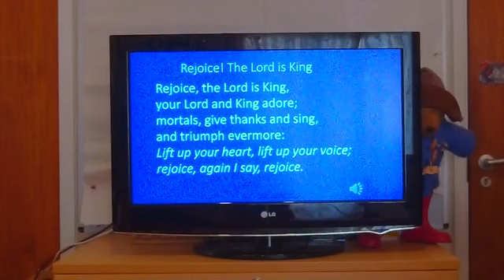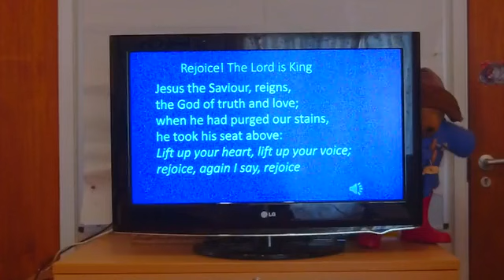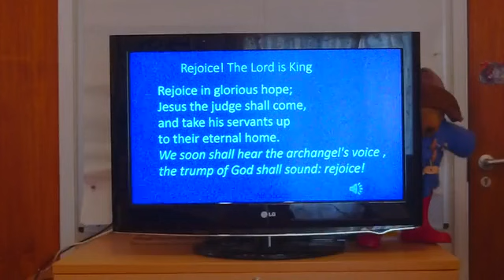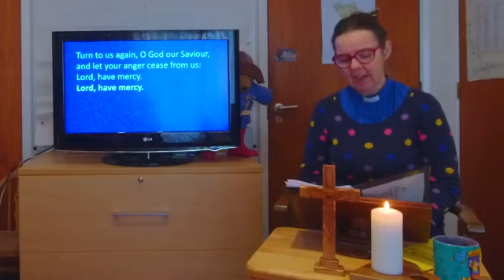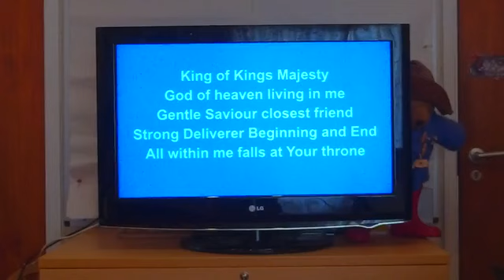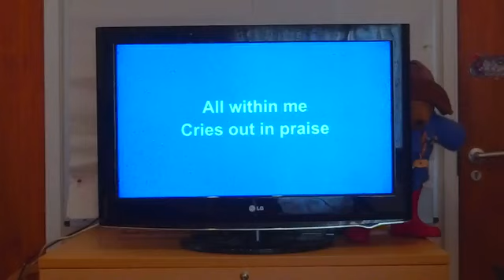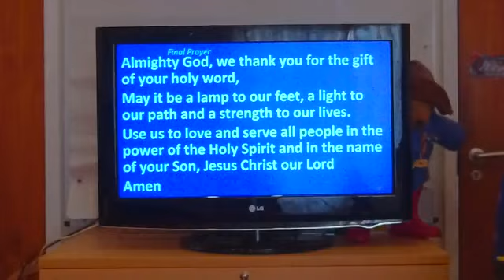Sunday 22nd November 2020 Christ the King Sunday